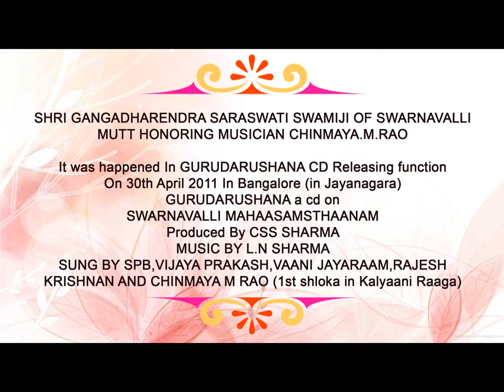SHRI GANGADHARENDRA SARASWATI SWAMIJI SWARNAVALLI MUTT HONORING MUSICIAN CHINMAYA M.RAO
SHRI GANGADHARENDRA SARASWATI SWAMIJI OF SWARNAVALLI MUTT HONORING MUSICIAN CHINMAYA.M.RAO
It was happened In GURUDARUSHANA CD Releasing function  On 30th April 2011 In Bangalore (in Jayanagara)  GURUDARUSHANA a cd on  SWARNAVALLI MAHAASAMSTHAANAM  Produced By CSS SHARMA MUSIC BY L.N SHARMA SUNG BY SPB,VIJAYA PRAKASH,VAANI JAYARAAM,RAJESH KRISHNAN AND CHINMAYA M RAO (1st shloka in Kalyaani Raaga)